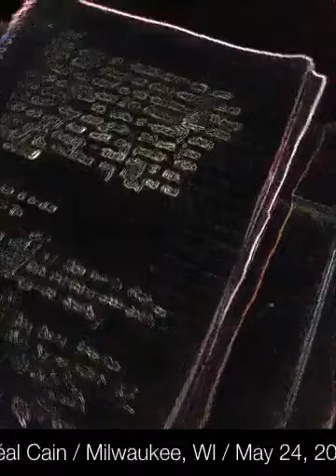K Sharp live in the Studio